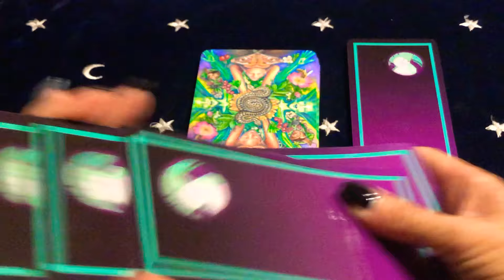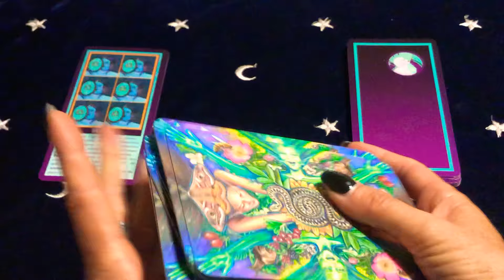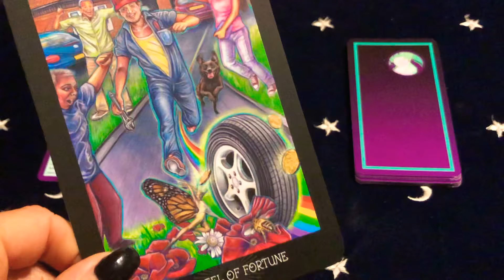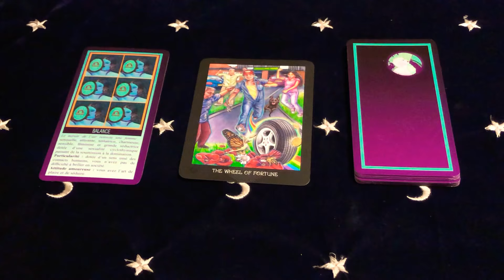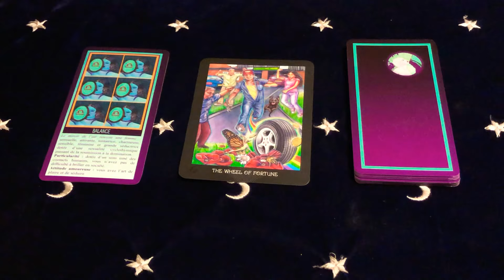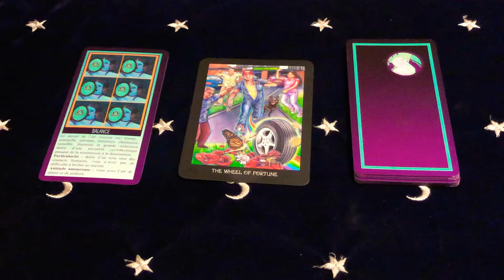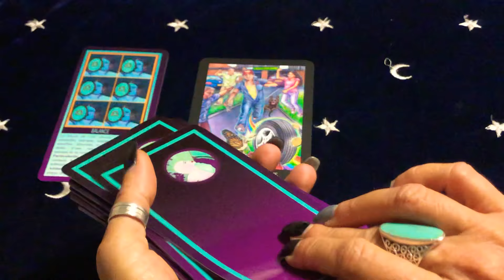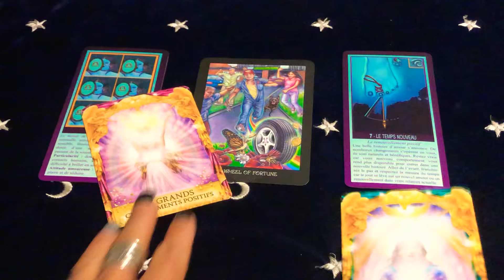Baromètre Août 2019 pour la Balance | Transformation 🦋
~ Tu me peux rejoindre via ma Page Facebook sous :
 Mich’Aile Ange Tarot

N’hésite pas à te joindre à nous en t’abonnant à ma page Facebook :
~ Tous les Mercredi soir je suis en Live & en direct pour répondre à vos questions durant 1H .
~ Tous les matins vous découvrez également la Carte du Jour .

Pour une consultation privé :
   Où via ma page Facebook : Mich’Aile Ange Tarot

~ Ici ma boutique Etsy en ligne pour acquérir
 mes Cartes Oracles & les méthodes de tirages :

A tout bientôt Mich’Aile 💞